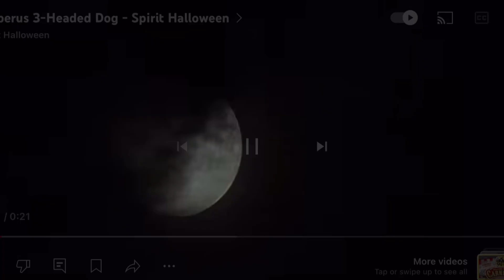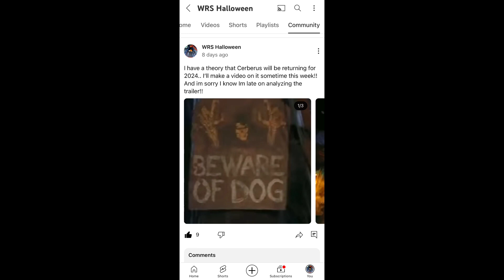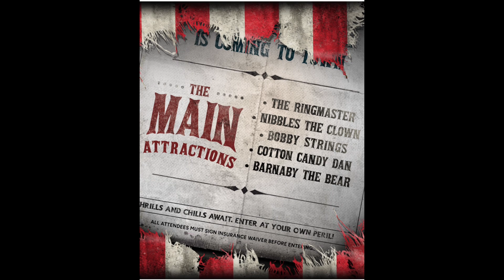SPIIRT HALLOWEEN 2024!!—FULL BREAK DOWN!!